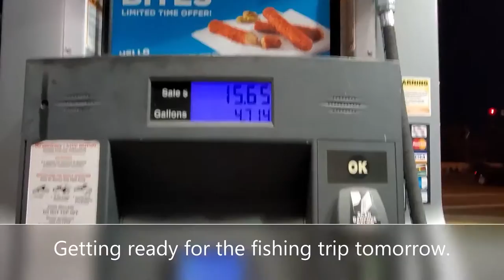How to catch Lingcod: Secrets of catching Ling cods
Hello guys,

I took my friend and co-worker (first-time lingcod fishing for him) fishing in Santa Cruz.  For most of the day, we could not see land at all because of thick fogs and it was hard to fish because we could not see which direction we were going. Even with foggy and choppy water, we managed to catch 3 limits of Lingcod.

I would like to share the secrets of catching Lingcods even on a slow fishing day:  Trolling.  Yes, you read it right.  Rolling fo Lingcod is the most effective way to catch bigger lingcod, especially when there is no current.  When trolling, you can cover a larger area.  However, it is very difficult to troll because to have to make sure your bait is near the bottom without getting stuck in the rock.  I usually use 1 pound round sinker and the ideal trolling speeds are from 1 - 2.5 mph.  You have to hold your rod all the time to adjust the depths and feel the bottom t make sure your bait or sinker does not get stuck in the rock.

Fishing is my passion.  When I am on the water fishing, I will forget all the troubles in this world.  I have been fishing for all my life since I was a  teenager in a jungle in Vietnam.  I could not even sleep the night before I go fishing because I am so excited about fishing.  I make the fishing videos to share my fishing passions.  I spend lots of times to record and edit these video for you guys.  I really appreciate it if you watch my videos and give me feedback to that I can have better videos for you guys.  Go fishing and be safe out there.

URL: InShot